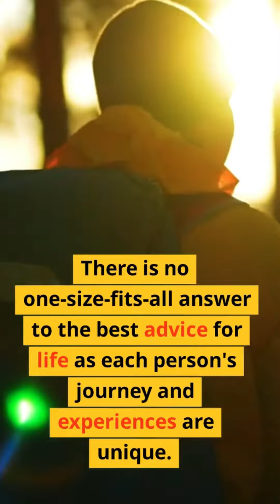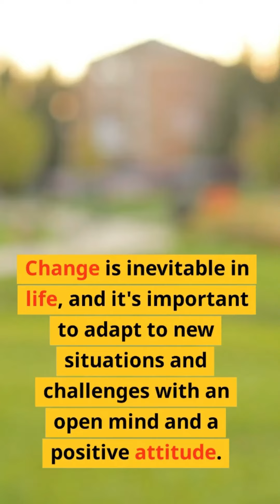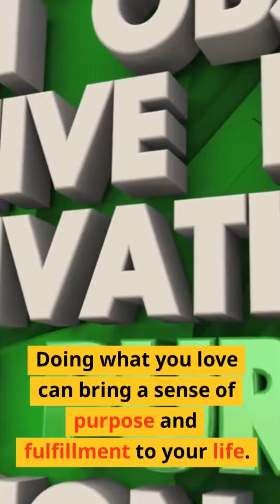Best Timeless Advice In Life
Etchuserang Eka l Mame Entertainment Videos